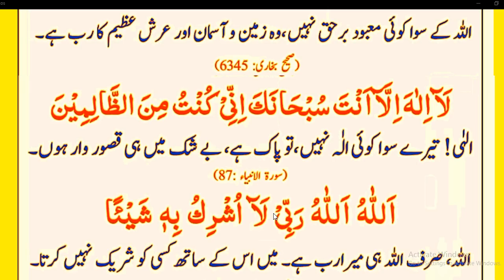daily Dua for every Muslim// بار بار پڑھیں